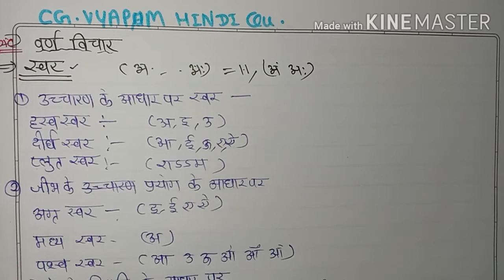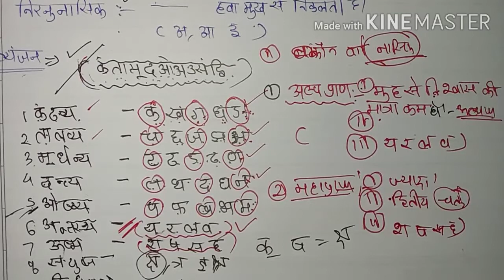CG vyapam Hindi Questions। स्वर व्यंजन वर्ण।अल्पप्राण & महाप्राण।अघोष,संघोष।।अग्र पश्च स्वर ।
BiologyclasseswithBalram sahu